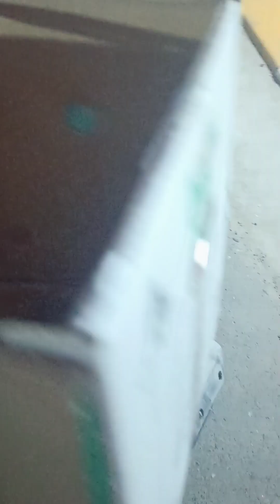توزيع المواد الغذائية الجافة واللحم والدجاج على العوائل الفقيرة بثواب السيد الشهيد